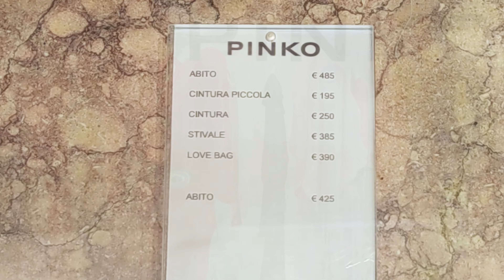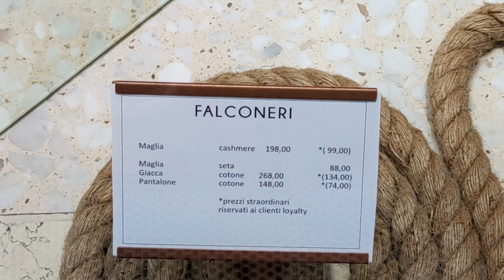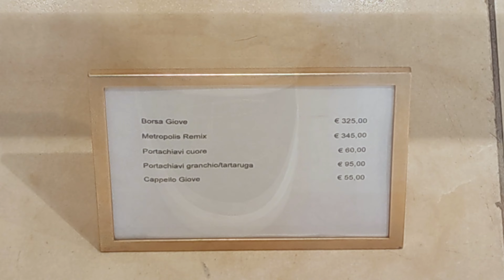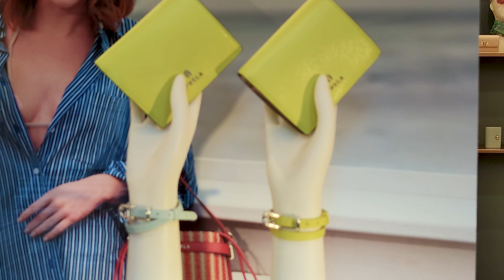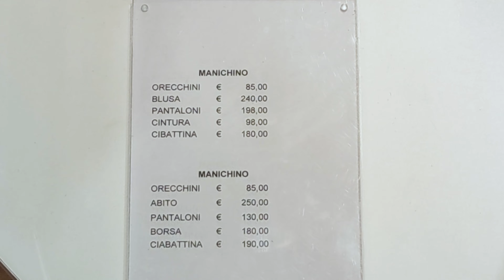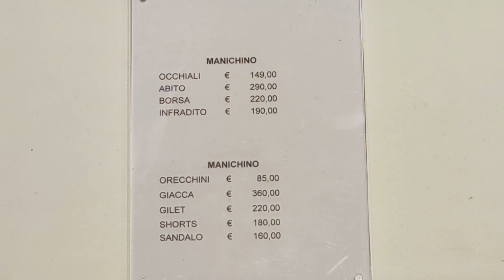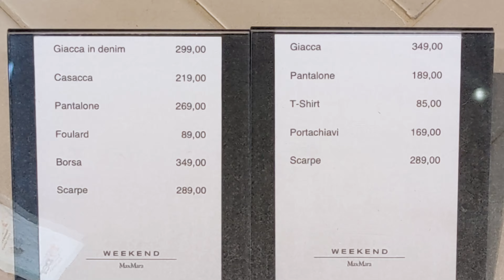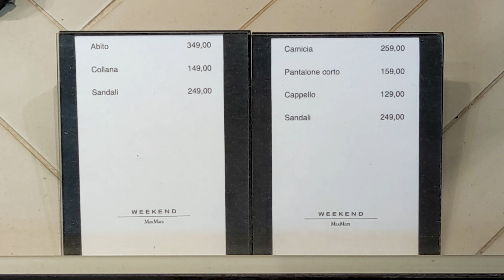ИТАЛИЯ | КРАСИВЫЕ ЛЕТНИЕ ТРЕНДЫ 2024: ИТАЛЬЯНСКАЯ ЭЛЕГАНТНОСТЬ ДЛЯ ВАШЕГО ГАРДЕРОБА!